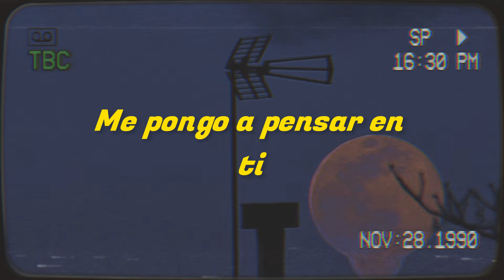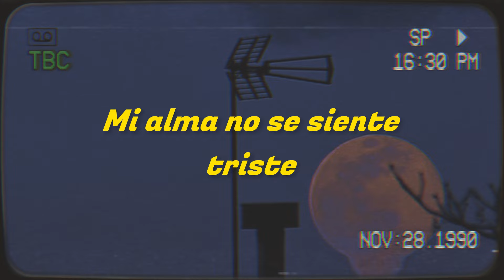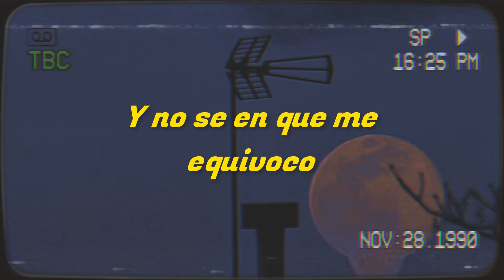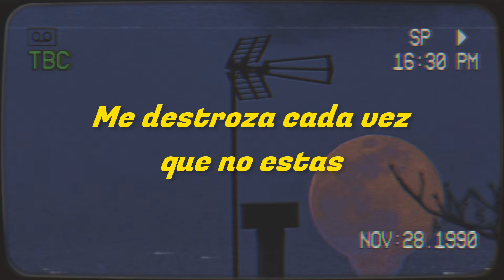Dandrel - Penas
''Si supieras cuanto me doliste, mi alma no se siente triste, te perdona por lo que hiciste''